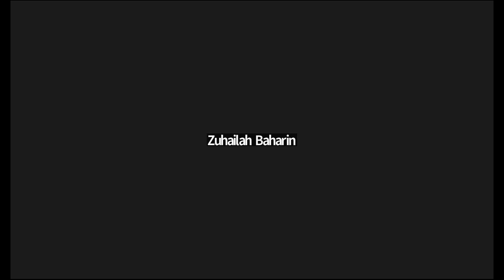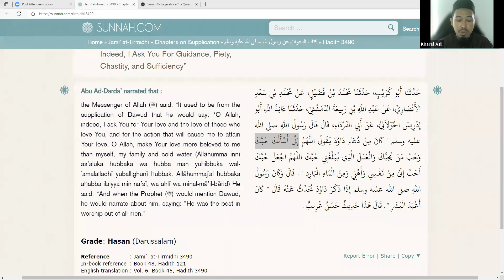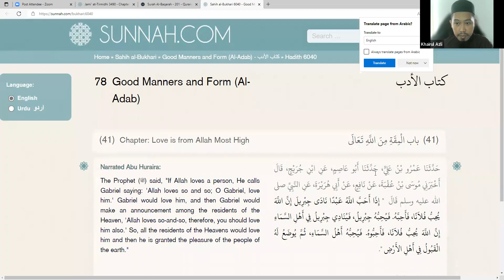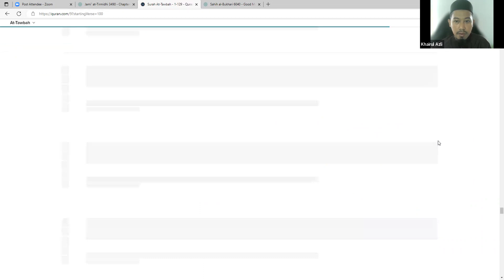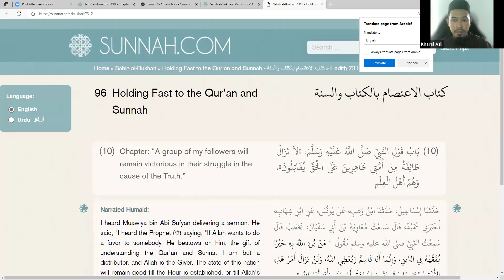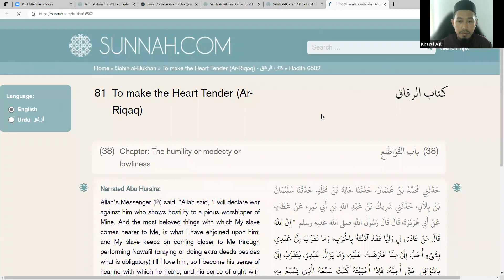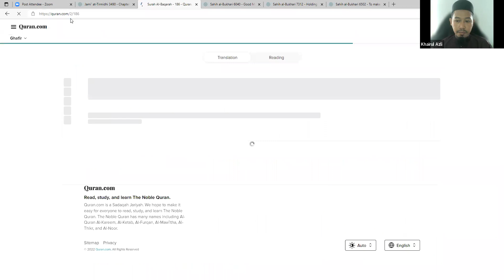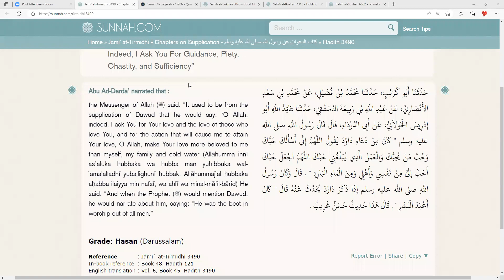KHM-Mahabbah - Bahagian 3